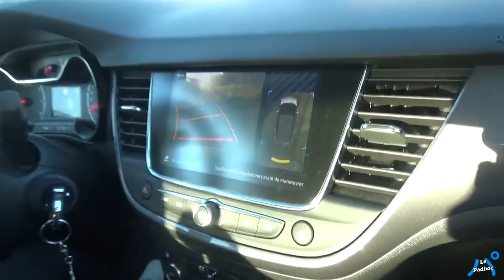TDLER Opel Crossland X - Aventurier Moderne